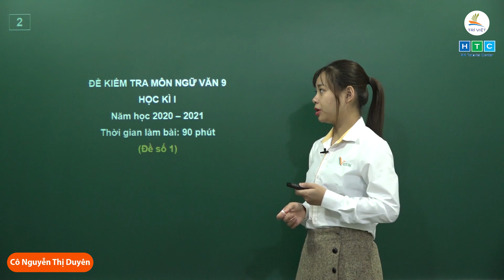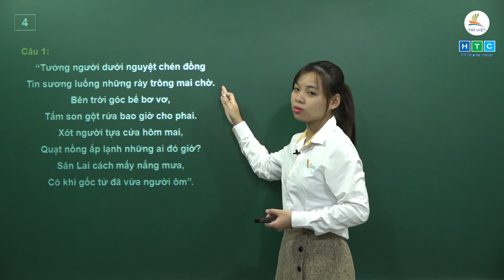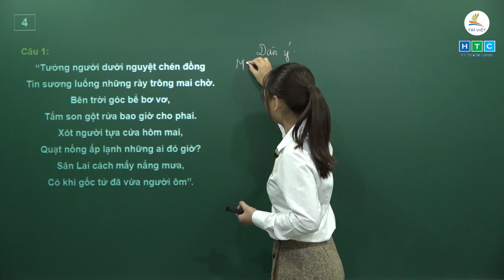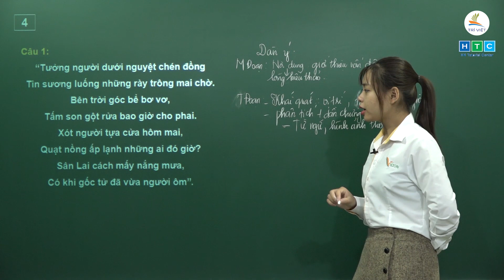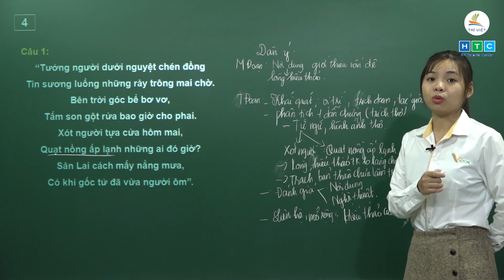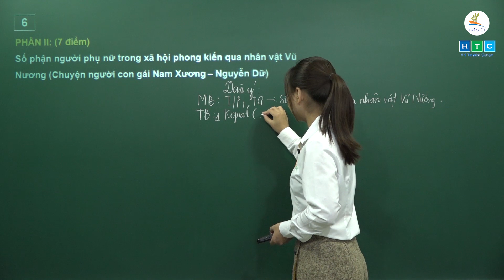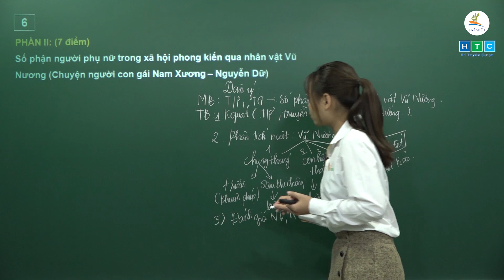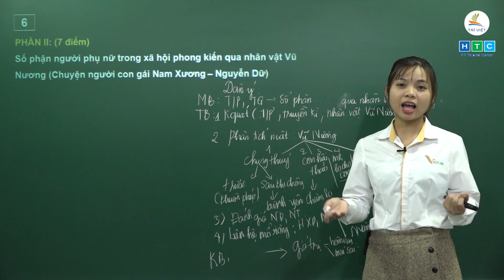ÔN TẬP VÀ CHỮA ĐỀ KIỂM TRA MÔN NGỮ VĂN 9 GIỮA HỌC KÌ I